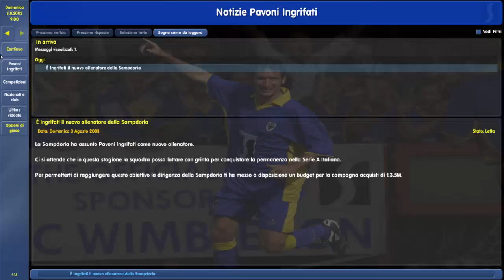SCUDETTO 4 (Championship Manager 2003/2004) #1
Auguro questo nuova rubircia con un gioco che ha fatto un po' la storia dei mnageriali calcistici: SCUDETTO!
Siete pronti a rivivere con me queste emozioni?